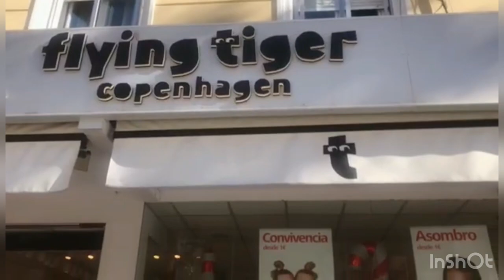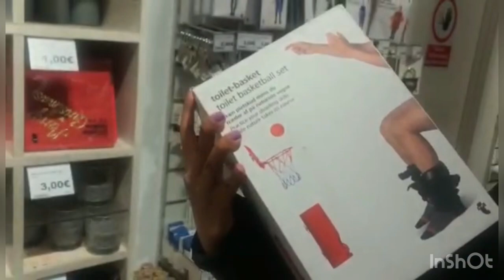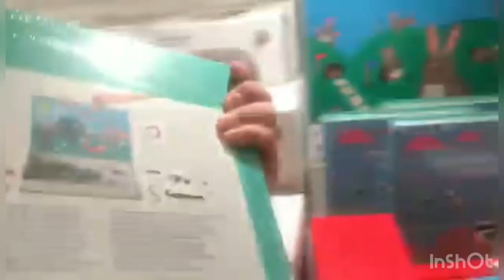a day in my life || flying tigers || cheap gift shop for kids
Let’s see come and see the world with me. Most recommended store for kids and for everyone.. pocket friendly prices and off course the quality of everything is very good..
Visit my short also